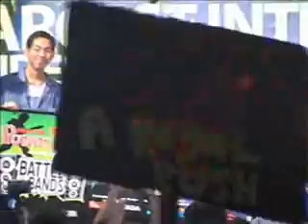The Colors - Mister potato jingle winner @ BOB Sunway lagoon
the winner for the mister potato jingle.
The colors, battle of the bands 2007 @ sunway lagoon